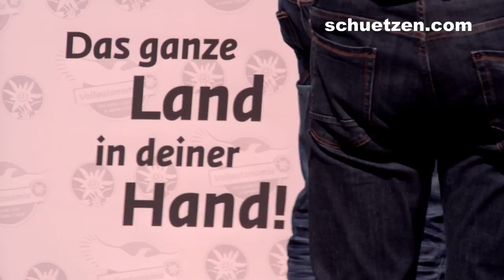Südtirol - Offizieller Trailer Unabhängigkeitstag Meran 2013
- Zusammenhalt, das ist entscheidend, wenn ein Volk etwas erreichen will. Es braucht den Willen und den Mut, etwas zu verändern. Und das war beim Unabhängigkeitstag, welcher unter dem Motto "iatz! Mehr Freiheit und Unabhängigkeit" stand, zu spüren. Die Tiroler nehmen ihre Zukunft wieder selbst in die Hand. Über 10.000 Menschen waren am 18. Mai gekommen. Aufbruchstimmung lag in der Luft.

Die Großveranstaltung des Südtiroler Schützenbundes hat so manche Erwartung übertroffen. Mit Tiroler Flaggen schwenkend wurde gemeinsam mit nach Freiheit strebenden Völkern Europas die Passerstadt in Beschlag genommen. Das Volk selbst treibt nun die Entscheidung zur Unabhängigkeit Südtirols voran. Die Südtiroler wollen frei darüber entscheiden, wo und wie sie in Zukunft leben wollen.

Der Unabhängigkeitstag war ein großer Erfolg. Die Südtiroler sind keine gewaltbereiten Separatisten. Tirol ist durch Krieg und gegen den Willen des Volkes geteilt worden. Nun wollen die Tiroler dieses Unrecht mit friedlichen und demokratischen Mitteln wieder gut machen. Und sie wissen, dass dabei eines entscheidend sein wird: Der Zusammenhalt und der Wille, etwas zu verändern.